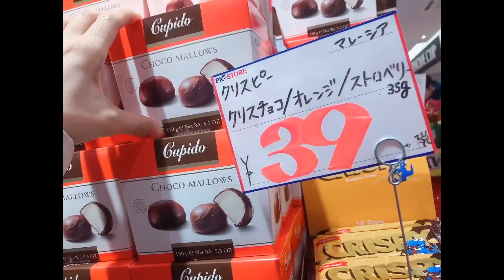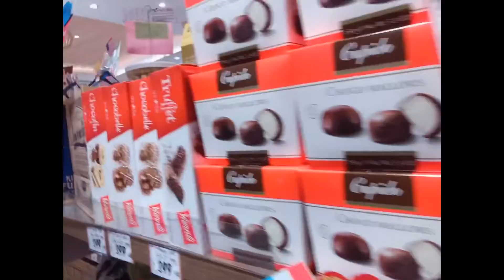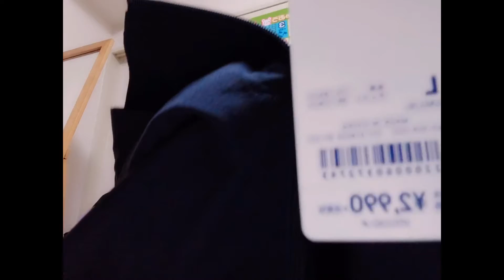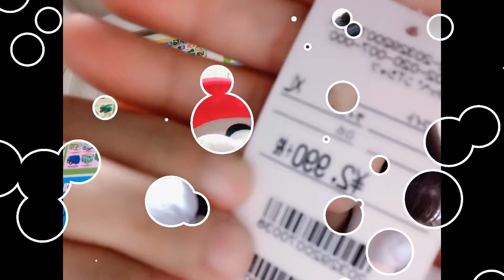North Port Mall tour, ABC Mart & PX Store Raid. Kulitan with Cj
My Saturday routine with my beloved son Cj. We went to North Port Mall in Center Kita for his Kanji Club. Then he asked me to check ABC Mart if they have Fila Disruptor. Unfortunately, there is no Fila Disruptor on that store. Enjoy watching.